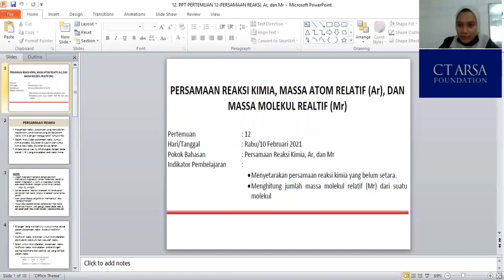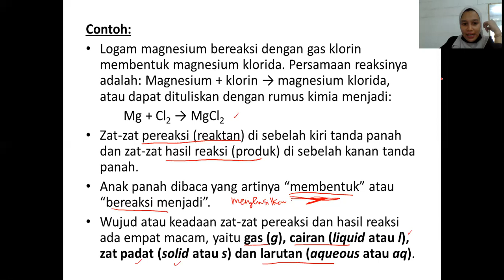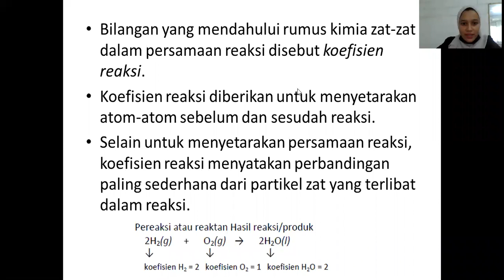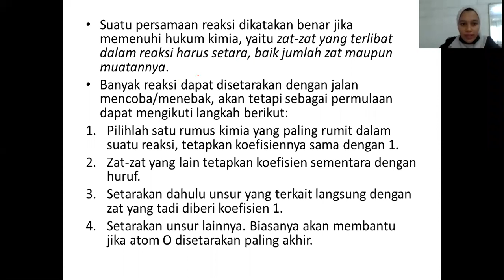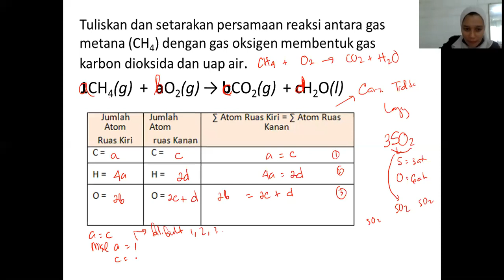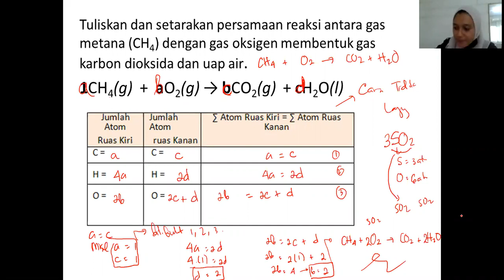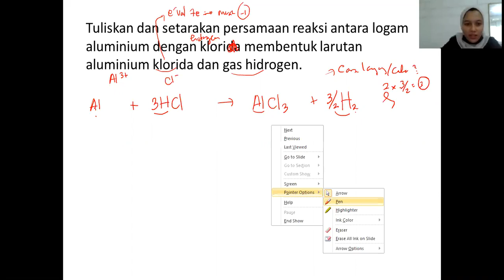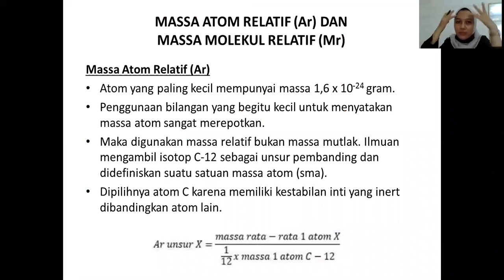Kimia Kelas X - Persamaan Reaksi Kimia Part 1 || Seri Pembelajaran Daring